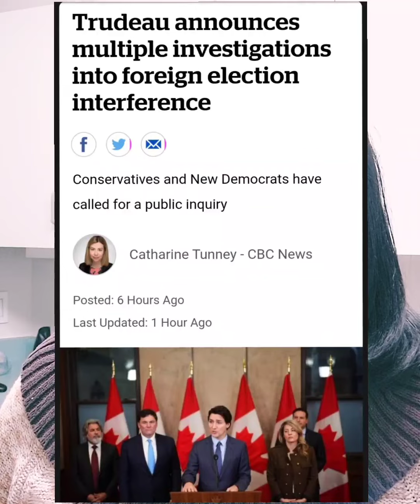Canada's Election Interference Woes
Renae Jarrett with Not Sorry 4 the Story on Canada's foreign election interference woes and our go-to brilliant solution. Originally recorded Mar. 6, 2023. Copyright Renae Jarrett, 2022. You can also find Renae through the following link: